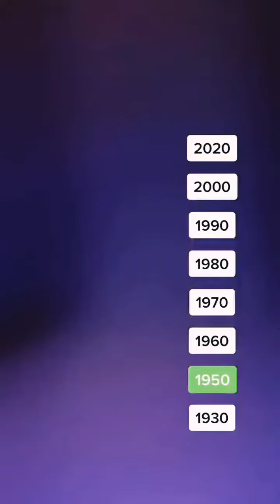تطور طريقة المكياج من سنة 1920 إلى سنة 2022 /شوفو التطور الملحووظ😲